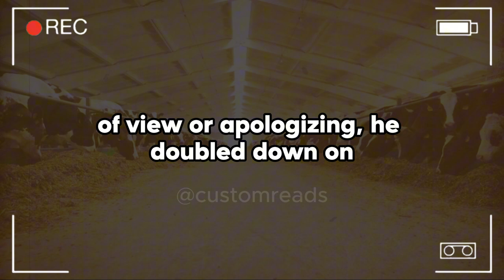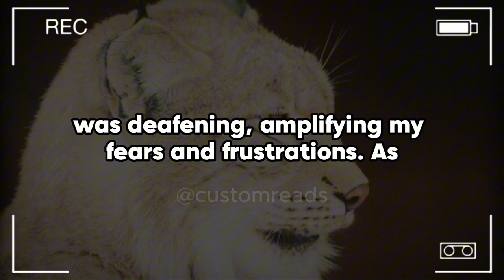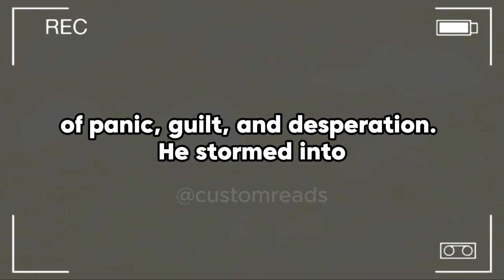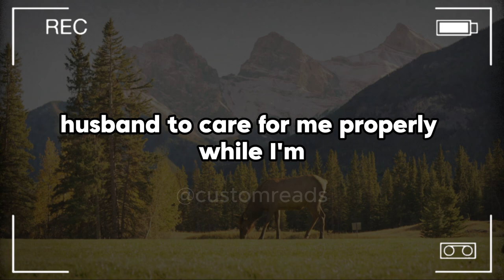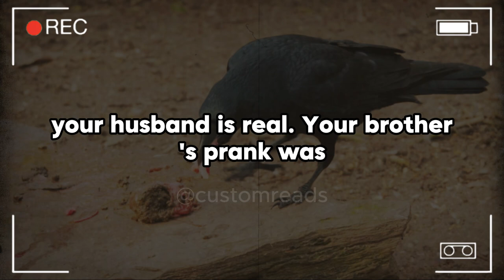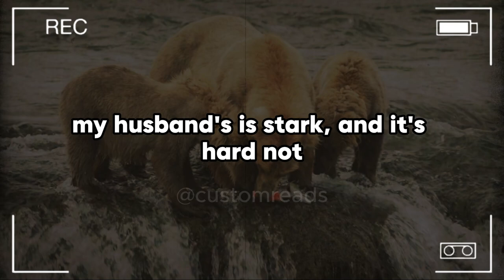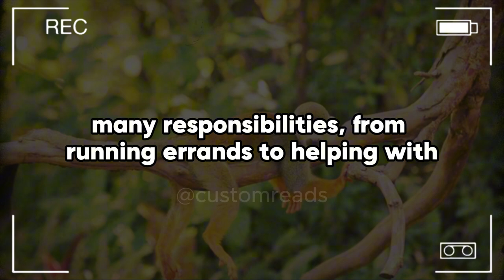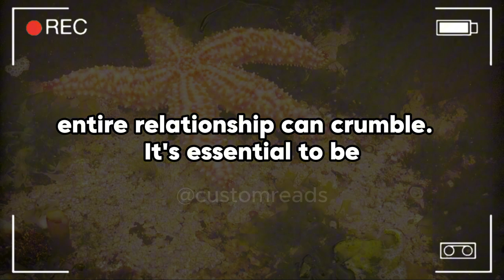My Husband Missed Our Daughter’s Birth After Ignoring 16 Calls—And Now He Wants Me To Cut Off My ...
My Husband Missed Our Daughter’s Birth After Ignoring 16 Calls—And Now He Wants Me To Cut Off My Brother For ‘Punishing’ Him.

The whole thing started when he casually suggested that we get a paternity test for our daughter once she arrived. To be clear, this accusation was completely out of the blue, with no prior incidents or reasons to justify his suspicion. I am a homebody who works remotely.

With no close male friends apart from my brother. I don't go out much, and my interactions with other men are virtually non-existent. When he first brought it up, I was taken aback and deeply hurt.

I couldn't believe that he would question my fidelity, especially so close to my due date. I told him that he was essentially accusing me of cheating on him, which was not only unfounded but also incredibly insulting. Instead of understanding my point of view or apologizing, he doubled down on his request, claiming that he just wanted to be sure.